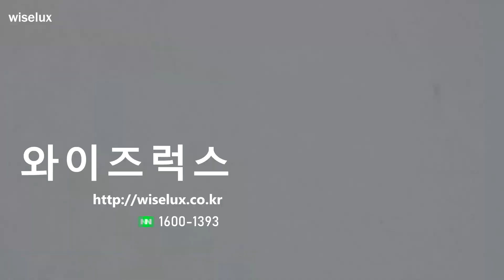[중고명품매입 와이즈럭스] Ferragamo페라가모 1898 스포츠 금장 콤비 쿼츠 남성 시계aa35417